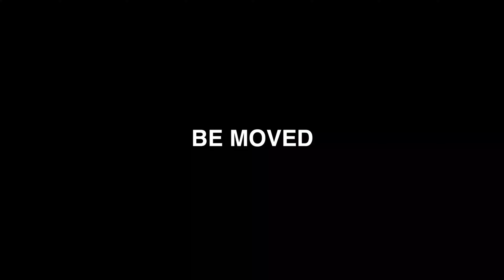【4K】イオンモール熱田 屋上立体駐車場